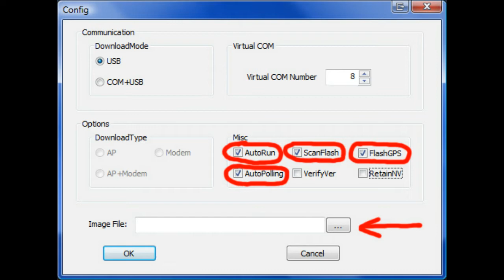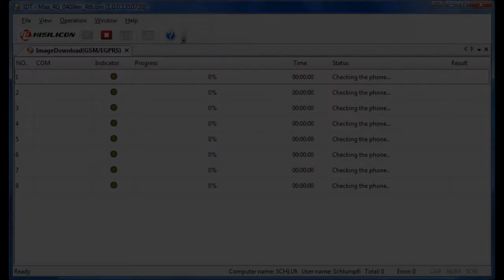Sunno Yota Max4G ROM Update - A Merimobiles.com Techtip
The BEST forum when it comes to all sorts of Chinese and Non-Chinese phones.